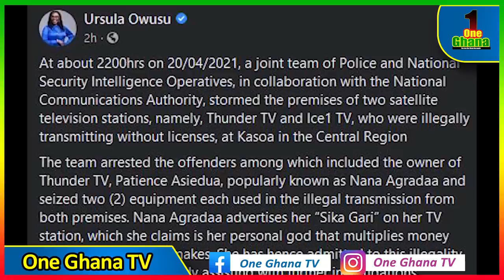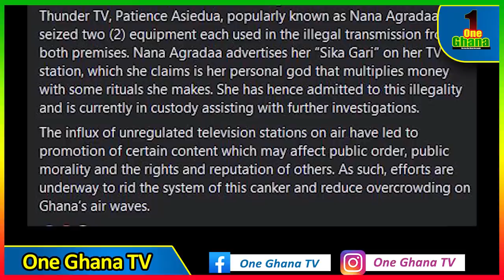Nana Agradaa arrɛsted; Hon Ursula Owusu gives details on how her 2 TV stations were shυtdown